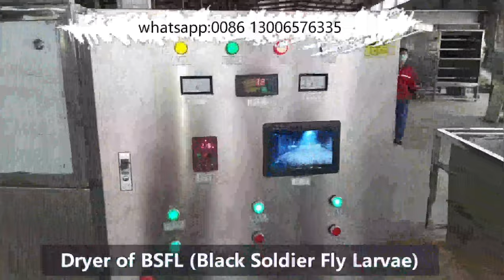Hot 2022 How to dryer of BSFL (Black Soldier Fly Larvae) use microwave drying oven/microwave drying/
Microwave heating is the overall heating, that is, heating, the internal and external heating of the material, not the heat of the traditional heating method is conducted from the surface layer of the material.Fast, efficient, safe and environmentally friendly.
Microwave's unique characteristics of penetration,radiation,absorption,etc.
Tunnel Drying Equipment for Drying Pet Insects Food Mealworms BSFL larvae instant dryer machine
Outstanding advantages of microwave drying equipment over traditional methods:
1.Fast speed and short time;
2.High product quality;
3.Heating evenly;
4.The thermal heating process with automatic balance performance;
5.Responsive and easy to control.
6.Compared with other drying methods, it can save more than 30% energy, and it dose not produceany pllution.
7. Keep the original color and shape of the dried product without losing nutrition